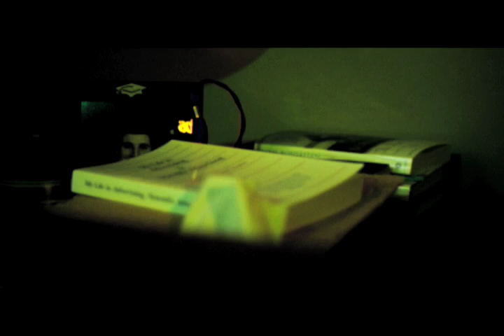The Message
A message from the stars.